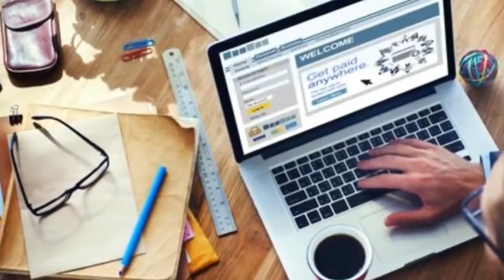5 Suka Duka Pasangan Yg Berzodiak Sesama Cancer, Bahkan Mereka Sangatlah Kompak Loh!!!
kecocokan zodiak cancer dan aquarius,
kecocokan zodiak libra dan taurus,
kecocokan zodiak aries dan cancer,
kecocokan zodiak aquarius dan sagitarius,
kecocokan zodiak taurus dan cancer,
kecocokan zodiak pisces dan capricorn,
kecocokan zodiak aquarius dan taurus,
kecocokan zodiak gemini dan cancer,
kecocokan zodiak aries dan virgo,
kecocokan zodiak aries dan leo,
kecocokan zodiak aquarius dan gemini,
kecocokan zodiak aquarius dan capricorn,
kecocokan zodiak aries dan capricorn,
kecocokan zodiak cancer dan virgo,
kecocokan zodiak capricorn dan taurus,
kecocokan zodiak cancer dan pisces,
kecocokan zodiak cancer dan sagitarius,
kecocokan zodiak cancer dan scorpio,
kecocokan zodiak virgo dan sagitarius,
kecocokan zodiak gemini dan pisces,
kecocokan zodiak scorpio dan gemini,
kecocokan zodiak taurus dan sagitarius,
kecocokan zodiak libra dan cancer,
kecocokan zodiak libra dan aquarius,
kecocokan zodiak virgo dan pisces,
kecocokan zodiak taurus dan leo,
kecocokan zodiak taurus,
kecocokan zodiak leo dan capricorn,
kecocokan zodiak leo dan virgo,
kecocokan zodiak sagitarius dan libra,
kecocokan zodiak aries dan libra,
kecocokan pasangan menurut zodiak,
kecocokan zodiak pisces dan aquarius,
kecocokan zodiak pisces dan sagitarius,
kecocokan zodiak scorpio dan taurus,
kecocokan zodiak aquarius dan scorpio,
kecocokan zodiak virgo dan libra,
kecocokan zodiak virgo dan taurus
kecocokan zodiak,
kecocokan jodoh menurut hari lahir,
kecocokan warna,
kecocokan jodoh berdasarkan nama,
kecocokan warna baju dan celana,
kecocokan anak-anak,
kecocokan aquarius dan taurus,
kecocokan aries dan capricorn,
kecocokan aries dan scorpio,
kecocokan aries dan leo,
kecocokan aries dan sagitarius,
kecocokan aries dan aquarius,
kecocokan asmara taurus dengan taurus,
kecocokan baju dengan jilbab,
kecocokan baby jen vs cabe,
kecocokan jodoh berdasarkan weton,
kecocokan capricorn dan sagitarius,
kecocokan capricorn dan scorpio,
kecocokan cancer dan scorpio,
kecocokan cinta,
kecocokan cinta sagitarius dan aries,
kecocokan leo dan aquarius,
kecocokan taurus dan scorpio,
kecocokan virgo dan scorpio,
kecocokan libra dan capricorn,
ronald frank kecocokan jiwa,
kecocokan gemini dan capricorn,
kecocokan gemini dan libra,
kecocokan gemini dan sagitarius,
game kecocokan pasangan,
tes kecocokan gambar,
kecocokan taurus dan gemini,
kecocokan hari lahir untuk menikah,
kecocokan usaha menurut hari lahir,
kecocokan jodoh menurut islam,
kecocokan jodoh,
kecocokan jodoh berdasarkan tanggal lahir,
tes kecocokan jurusan kuliah,
menghitung kecocokan jodoh menurut weton,
kecocokan lesti dan rizky billar,
kecocokan libra dan scorpio,
kecocokan leo dan sagitarius,
kecocokan leo dan cancer,
kecocokan libra dan cancer,
kecocokan libra dan pisces,
cara menaikkan kecocokan pes 2021,
cara mengetahui kecocokan skincare,
lenzi mew kecocokan,
cara mengetahui kecocokan pasangan,
kecocokan nama,
kecocokan nama pasangan,
ramalan kecocokan nama pasangan,
kecocokan weton nikah,
kecocokan pisces dan sagitarius,
kecocokan pemain pes 2021,
kecocokan pisces dan taurus,
kecocokan pria libra dan wanita aquarius,
kecocokan pisces dan aries,
kecocokan pria virgo dan wanita cancer,
kecocokan pahing dan wage,
kecocokan ruh,
tes kecocokan rio dan tika,
tes kecocokan leo dan suci,
kecocokan scorpio dan leo,
kecocokan scorpio dan pisces,
kecocokan scorpio dan capricorn,
kecocokan sagitarius dan scorpio,
kecocokan shio monyet dan babi,
kecocokan shio ular dan kambing,
kecocokan shio,
kecocokan taurus dan aries,
kecocokan taurus dan virgo,
kecocokan tipe kepribadian untuk pernikahan yang bahagia,
kecocokan taurus dan cancer,
kecocokan taurus dan libra,
kecocokan tanggal lahir,
tes kecocokan,
tes kecocokan pasangan,
tes kecocokan aliando dan prilly,
tes kecocokan lesti dan rizky billar,
tes kecocokan skincare,
uji kecocokan chi kuadrat,
uji kecocokan,
kecocokan virgo dan pisces,
kecocokan virgo dan cancer,
kecocokan weton,
kecocokan wanita taurus dan pria virgo,
kecocokan weton online,
kecocokan wedal sunda,